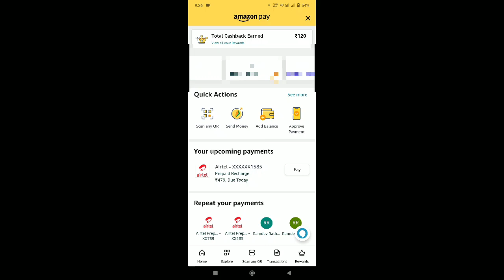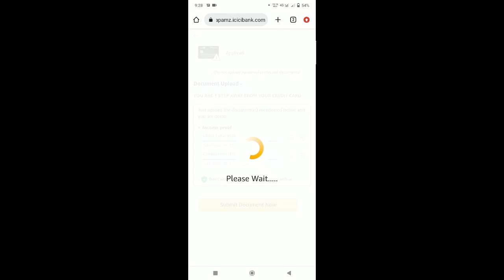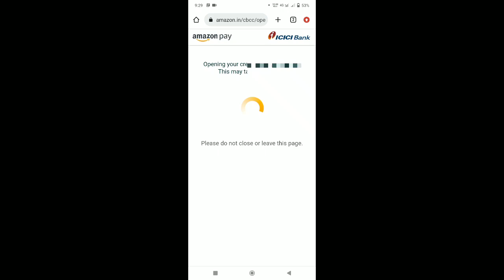Amazon Icici Credit Card Document Pending | Amazon Credit card Executive Visit Pending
Amazon Icici Credit Card Document Pending
Amazon Credit card Executive Visit Pending
amazon icici credit card document verification
amazon pay credit card declined
amazon credit card approval,amazon pay icici credit card apply